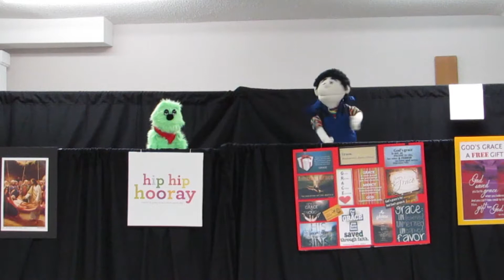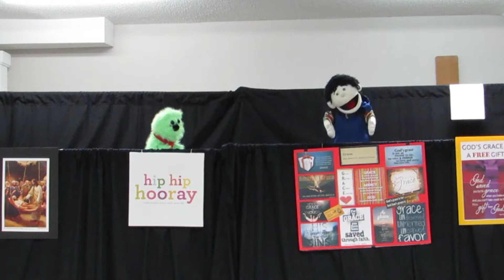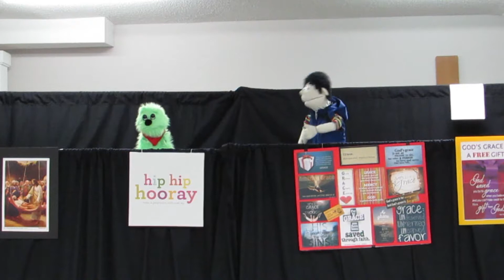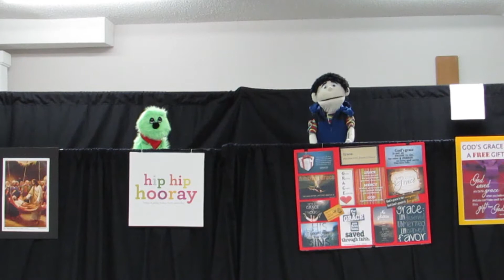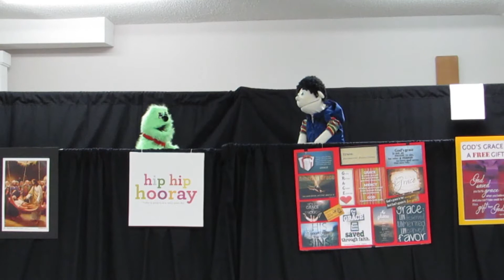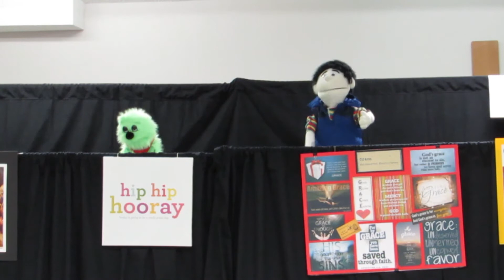Rappelling Through The Roof - Christian Puppet Skit | Highland Impact Puppets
Theme: Two storytellers relay story of Jesus healing the paralyzed man lowered through the roof by his friends.  Jesus has the power to heal our bodies and forgive our sins. Faith of friends vs Pharisees skepticism.

Scripture References: Luke 5:18-26; Matthew 9:2-8; Mark 2:1-12.

Source: by Bev from Steven James’ Bible Story QuickSkits For 2 Kids, page 85.

CCLI #: 5807073